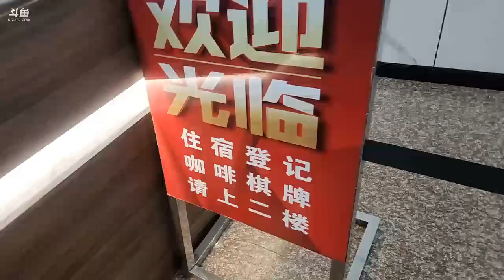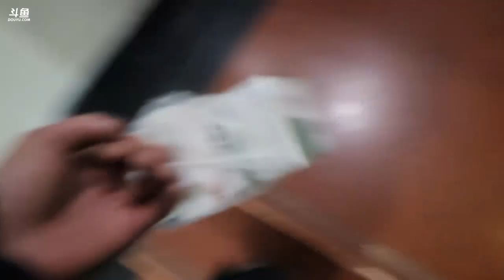叶子《户外游记》2023年06月22日-04